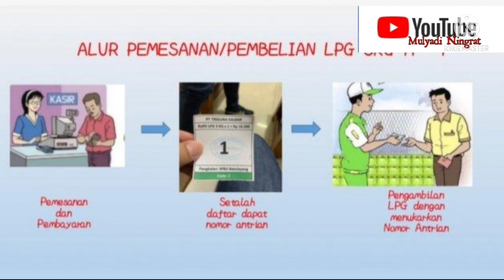Baru Tau‼️Inilah Syarat Untuk Mendapatkan Gas LPG 3kg Harus Memiliki Kartu Kendali~KartuKendali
Program kartu kendali LPG 3kg bersubsidi merupakan program yang dilakukan yang sudah di berlakukan guna pendistribusian gas LPG 3 Kg ke masyarakat agar lebih tepat sasaran dengan sistem distribusi tertutup.
Dengan kriteria penerima kartu kendali LPG 3 Kg bersubsidi pada penghasilan di bawah 1,5 juta per bulan supaya subsidi gas lpg 3 kg benar-benar tepat sasaran.

nb:Mudah"an saudara kita yang ada di NTT dan Sumsel yang baru saja terjadi gempa tidak ada korban jiwa.aamiin